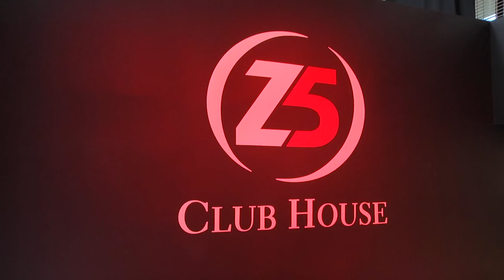Le top 5 de légende de Zinedine Zidane !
Rencontré à l'occasion de la présentation de son nouveau complexe de Foot Indoor parisien, Z5. Zinedine Zidane nous a donné son top 5 de légende des meilleurs joueurs de Football !